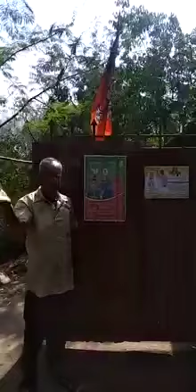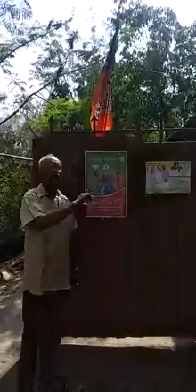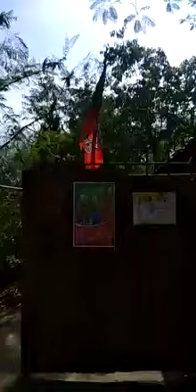BJP worker gi Gate ta Congress ki poster thetlambagi mei houna saokhre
Heigang Awang Leikada leiba BJP gi booth level 2/21 gi president oirba Shri Nongthombam Mangi Singh gi gate ta yumbugi  ayaba yaodan INC gi poster thetchinlamle poster Ashi INC  Manipur Pradesh ki president/secy. na poster Ashi louthokpiru Lao natrabadi CEO da wakatlagani hairi.